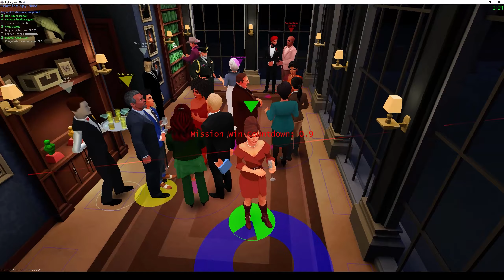Ballroom Simplified 23.13s